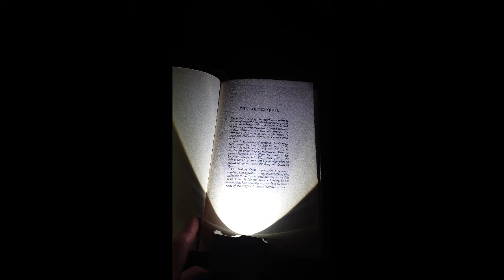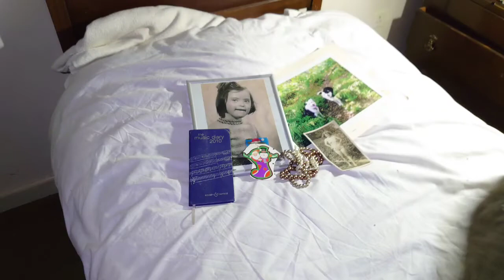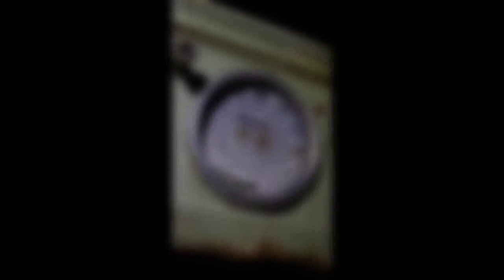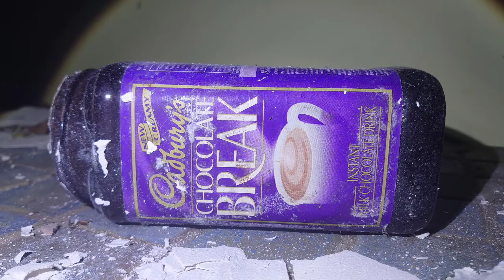Exploring with urban_paranormal 2020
this video shows you where I have been in 2020.

music
thunder --- eveningland
beyond --- Patrick Patrickios
piano trap --- beathoven Jos pan